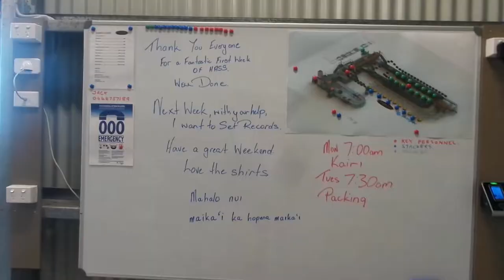We can PACK it All DAYY!! Avocado Packing Shed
There are 3 days Packing and 2 days Picking in lakeshore Pty ltd. When we re in packing shed, we were so clam and fun as the same time somehow WOrking as Backpacker with Lakeshore is good.The owner, Supervisor, Manager and all stuff here always appiciates ours work, say thank you every time off work, So Thank you people there to make my farming jobs to worthy memeries

Songs; “Live Worms” by Josh Lippi & The Overtimers. “Men At Work” by The 126ers, “Piano Store” by Jimmy Fontanez;“Rollin” by Lauren Duski.

TEAM MEMBERS; Aaron Butler, Alvaro Perez, Conor Michael Browne, Cool Prompetch, Dominic Buck,George Jarvis,Gijs Elsinga, Huub Visser, Jonathon Harris, Jose Hipolito,Stefan Plender

@31th January 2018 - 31th May 2018,  “The Avocado Packing Shed ;”, Atherton Qld, Australia